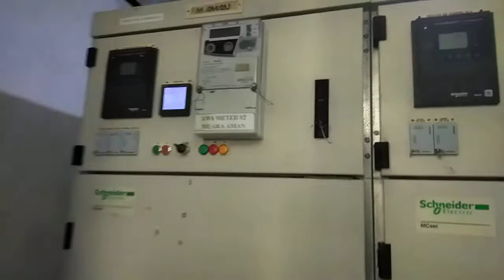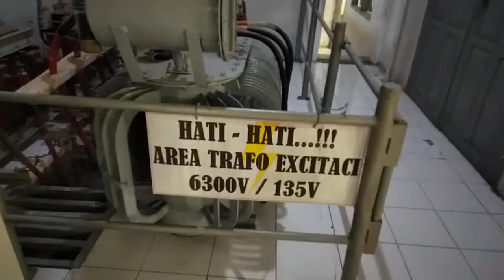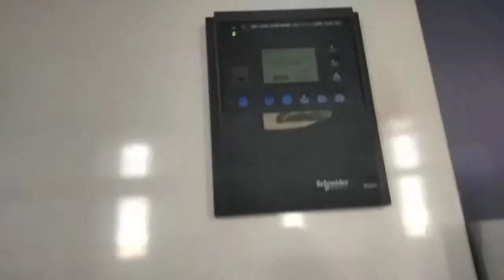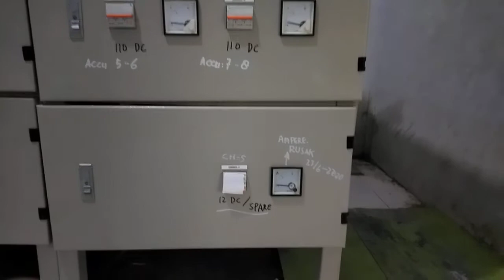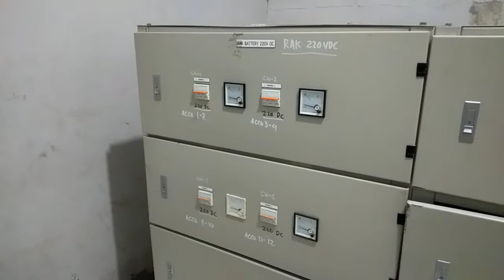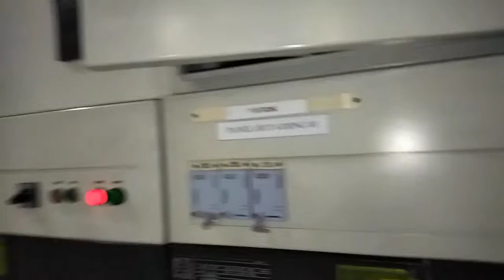Circuit Breaker dan Excitation Transformer di pembangkit listrik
Kawasan circuit breaker dan trafo eksitasi berfungsi sebagai rangkaian pengaman, misalnya kontrol putus dan sambung listrik hasil produksi dari turbin francis.